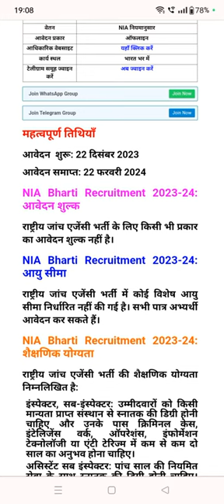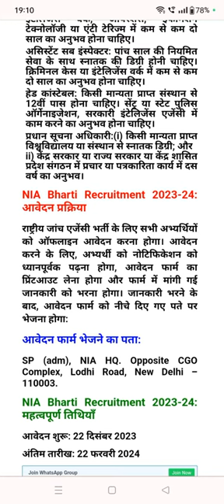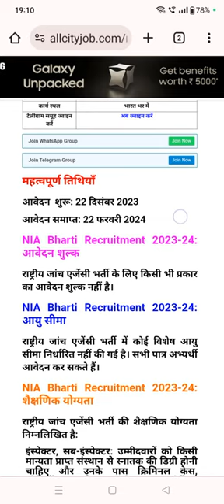NIA में निकली इंस्पेक्टर और सब इंस्पेक्टर और बहुत से पदों पे सीधी भर्ती no exam no extra fees